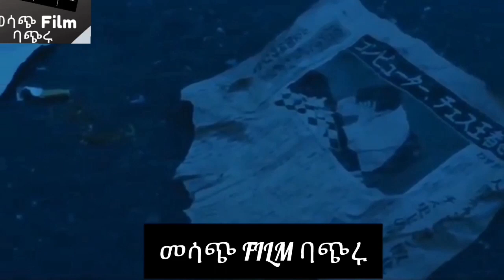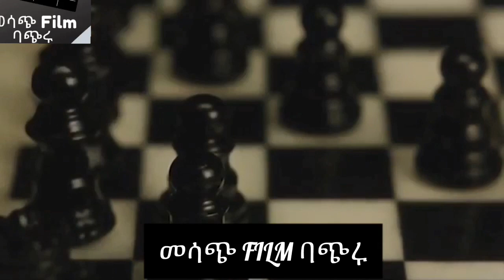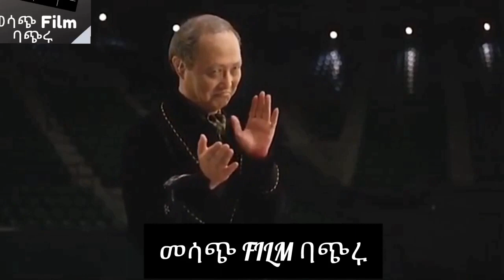🔴የሰው ዳማ መሞት ወይም መትረፍ 🔴/ Chess movie